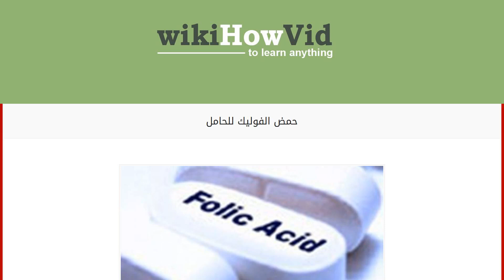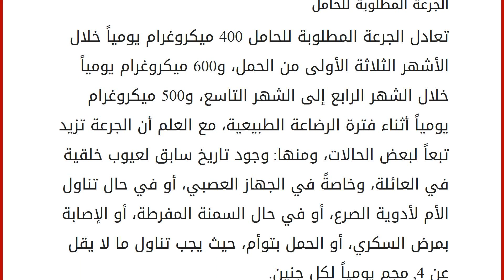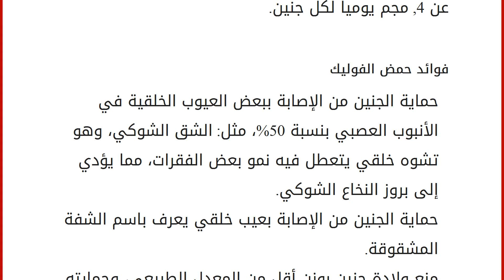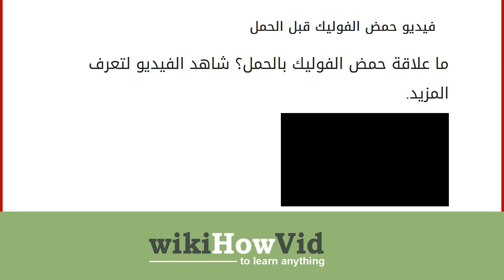حمض الفوليك للحامل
محتويات
١ حمض الفوليك
٢ حمض الفوليك للحامل
٢.١ فترة تناول حمض الفوليك
٢.٢ الجرعة المطلوبة للحامل
٢.٣ فوائد حمض الفوليك
٢.٤ مصادر حمض الفوليك ٣ فيديو حمض الفوليك قبل الحمل حمض الفوليك
يعرف حمض الفوليك باسم فولات أو فولاسين، وهو أحد أنواع فيتامين ب، حيث يطلق عليه اسم فيتامين ب9، وتكمن أهميته في إنتاج خلايا الدم الحمراء، وفي المساعدة على نمو الحبل الشوكي والمخ للجنين نتيجة دوره في إنتاج بعض المكونات الكيميائية الأساسية في الجهاز العصبي، مثل: النورابينفرين، والسيروتونين، كما أنه ينتج المادة الوراثية في خلايا الجسم، والتركيب السائل المحيط بالنخاع الشوكي، ومن الضروري أن تحرص الحامل على تناول حمض الفوليك للحفاظ على صحتها وصحة طفلها، وفي هذا المقال سنعرفكم على علاقته بالحامل. حمض الفوليك للحامل
فترة تناول حمض الفوليك
تتناول الحامل حمض الفوليك في بداية الحمل، أي خلال فترة نمو الحبل الشوكي والمخ للج